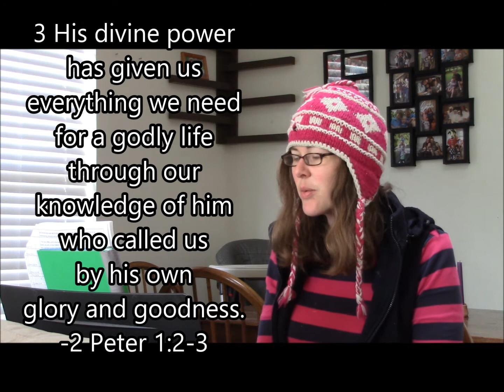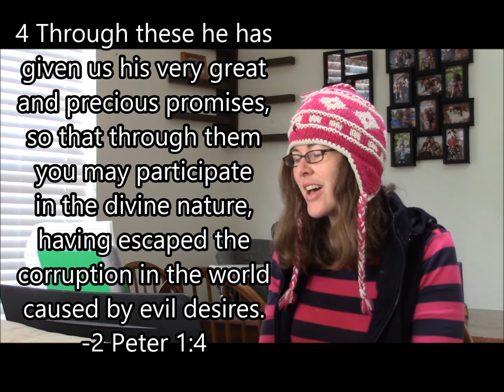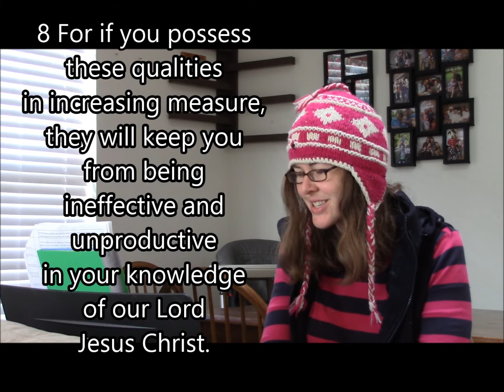2 Peter 1:2-9 - NIV song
v 2-3 - Song credit to Mr. Pike's Productions for the tune. He wrote the song for 2 Peter 1:3 and I used the same tune for verse 2 as well.
v. 4 - original
v. 5-7 - based on Rodgers and Hammerstein's Do Re Mi song
v. 8-9 original